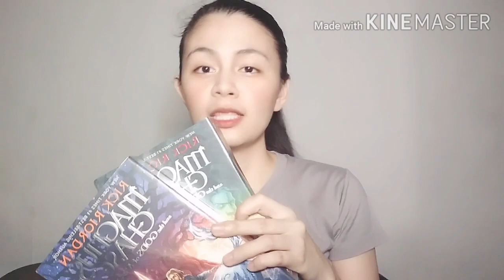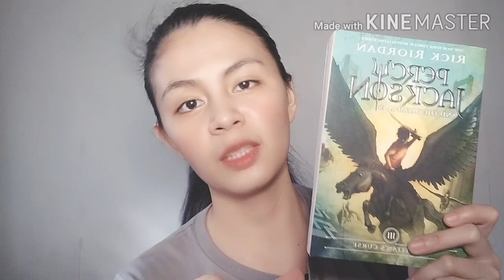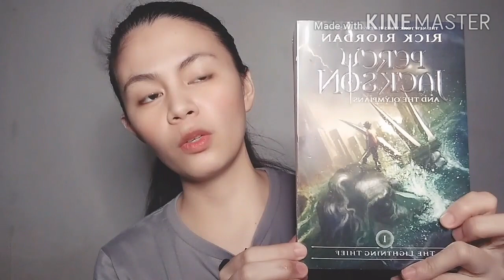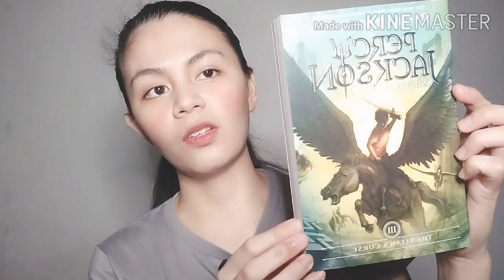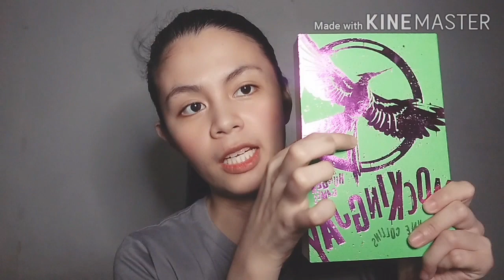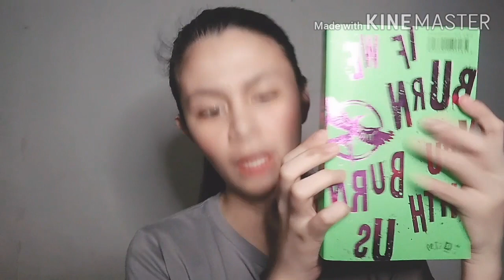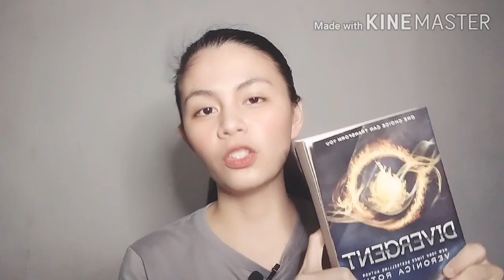What I've Been Reading This Quarantine + Updated TBR List